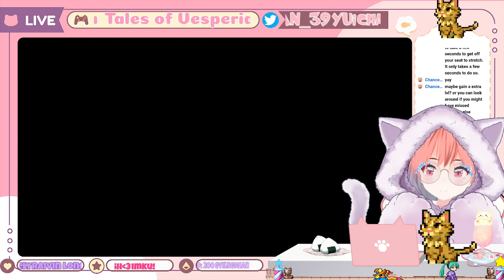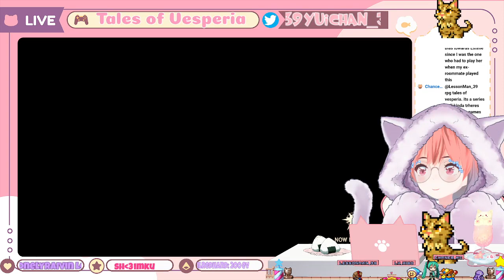Tales of Vesperia? let's play that!